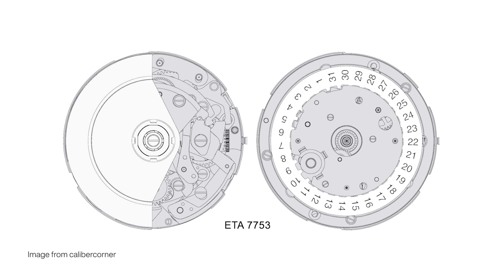手表101: 全新的 Yema Rallye 5 turbo 限量版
探索Yema都市旅行者系列的魅力——该系列融合了 1970 年代的复古气息与现代风格。 展现其标志性设计的魅力，采用内部贴标机芯。 加入野马精美时计世界的旅程。 立即订阅以获取更多更新！

促销代码: "Cy20"